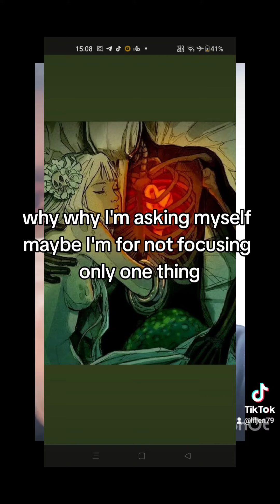P E R Moment Mistakes